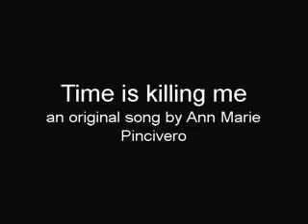Time is killing me -- original song by Ann Marie Pincivero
Song of the day for Feb 24th! This is an old one. Wrote this several years ago. Almost forgot about it. Just found it in my folder. The idea came to me that instead of killing time, time is killing you when you are missing someone and the hours seem to drag...It's kind of a strange up & down melody. Different from most of my work. It just came out that way. The songs sort of write themselves. I just jot them down before I lose them! I will be digging out old songs so that I can have a different original song each day. I keep writing new ones too so I may never catch up on recording and posting them all!